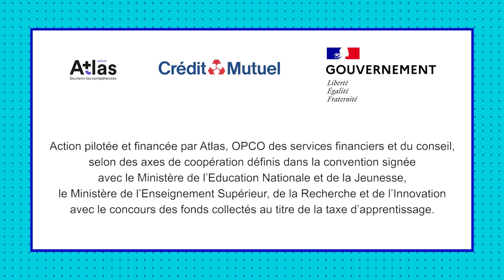Parcours et évolutions des compétences dans le monde bancaire (w/ @CreditMutuelVideo ) - MEET THE EXPERT